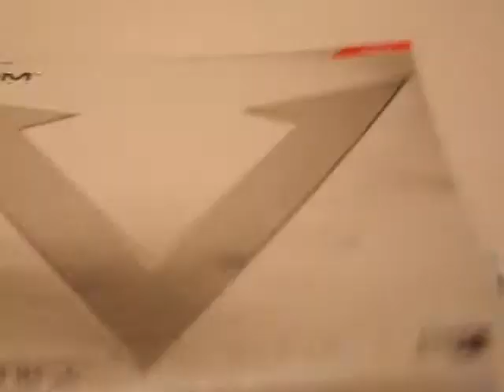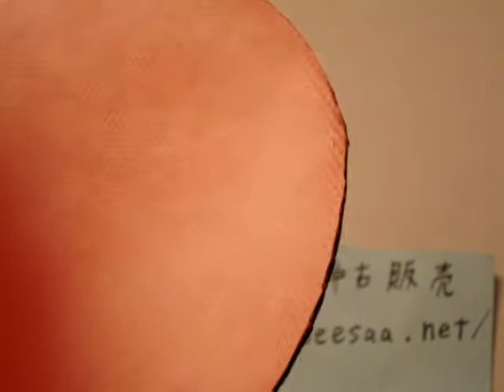卓球ヴェガプロ(ベガプロ)のレビューXIOM(TSP) 卓球ラバー激安販売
ヴェガプロの卓球ラバーのレビューです。
XIOM(日本代理店TSP)で黒スポンジとなっています。